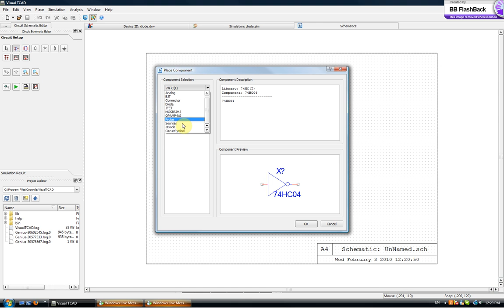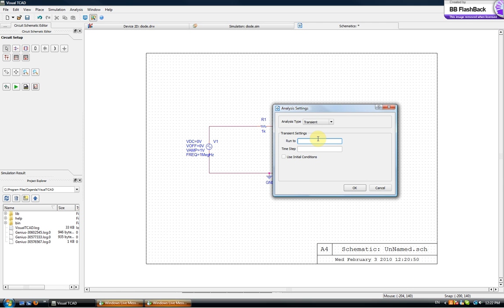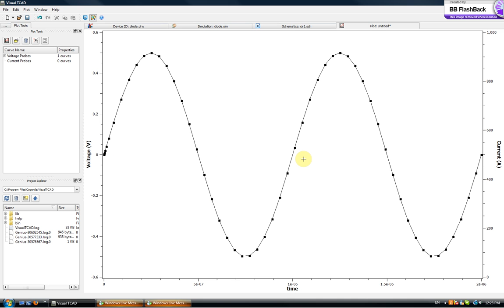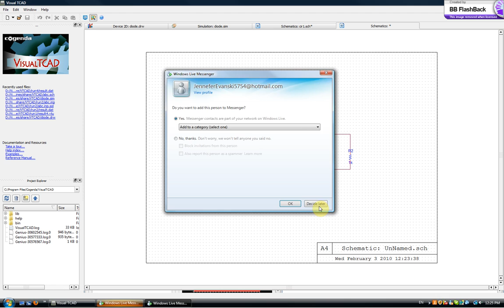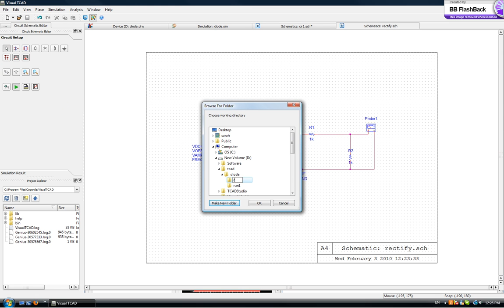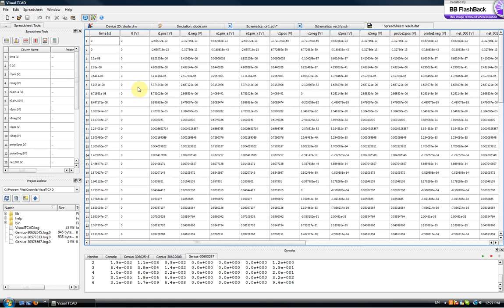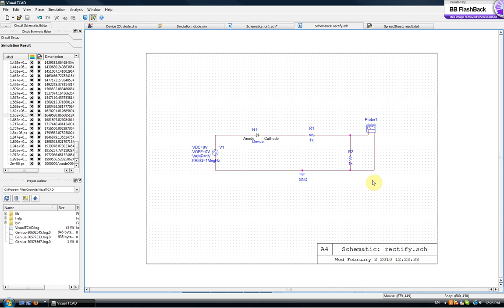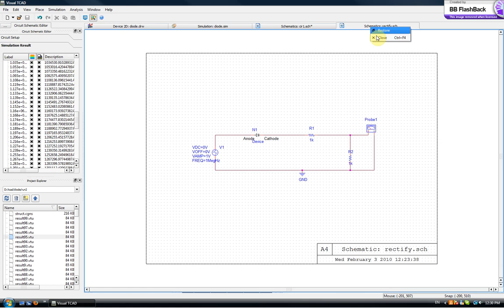VisualTCAD demo part3: mixed Circuit-TCAD Simulation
This demo shows the circuit simulation capability of VisualTCAD. Apart from being a standard schematic capturer and SPICE frontend, VisualTCAD allows  you to embed a numerical device in the circuit. You shall see:
- draw a circuit schematic,
- load a numerical semiconductor device into the circuit
- run mixed mode simulation
- examine results